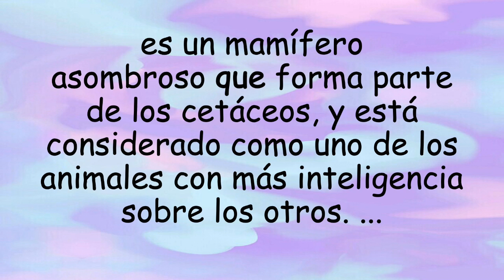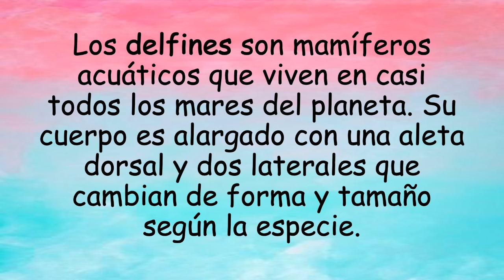Pre kinder: Mi animal acuático favorito